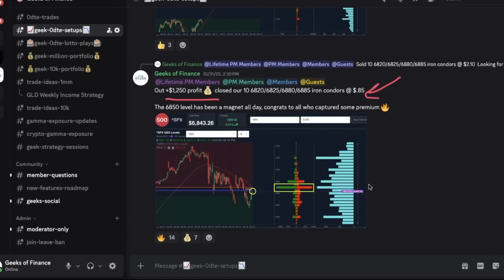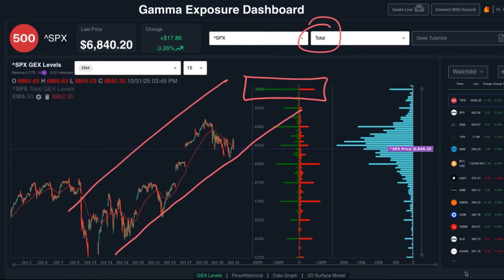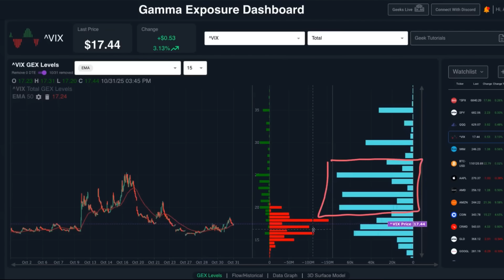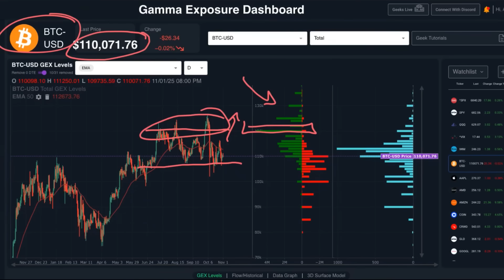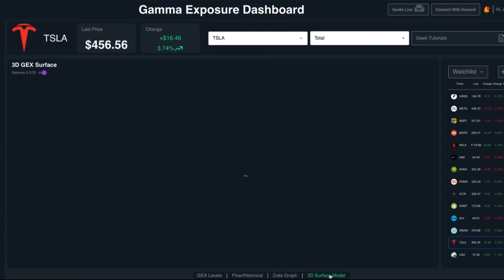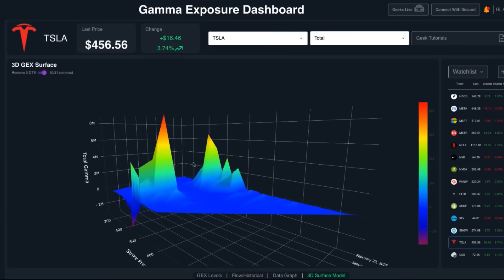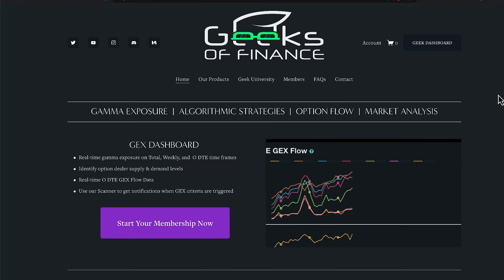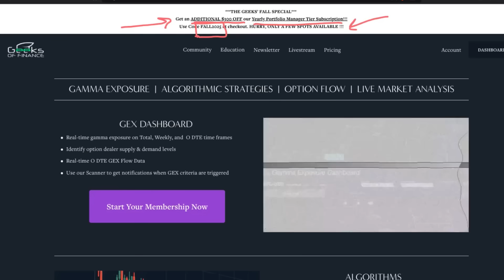Where Gamma Exposure Is Concentrated For November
Access our Gamma Exposure Dashboard & Trading Community!

construed as either an offer or solicitation of an offer to buy or sell
any security or instrument or to participate in any transaction or
activity. The contents of The Geeks of Finance YouTube Channel are
derived from information generally believed to be reliable. However, no
representation is made that the content is accurate or complete, and The
 Geeks of Finance channel accepts no liability with respect to your
reliance on it.
 The Geeks of Finance channel and the information contained herein is
not intended to be a source of investment advice or credit analysis. The
 information and/or documents contained in this site does not constitute
 investment advice under the Act. Accordingly, any decision in
connection with funds, instruments, or transactions described or
mentioned herein must be made solely on the information contained in a
prospectus, and no reliance should be placed on any other
representations.
 By making any investment, you confirm your deemed acceptance to the
conditions mentioned herein. The final investment decision shall
exclusively remain with you at all times. You acknowledge that any
services offered on The Geeks of Finance channel do not constitute
investment advisory services as defined under the Act.